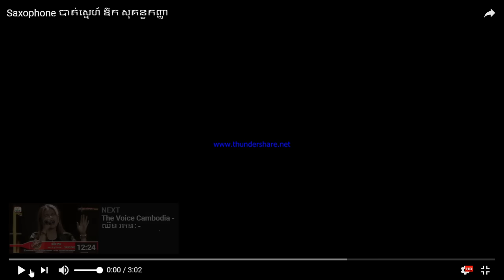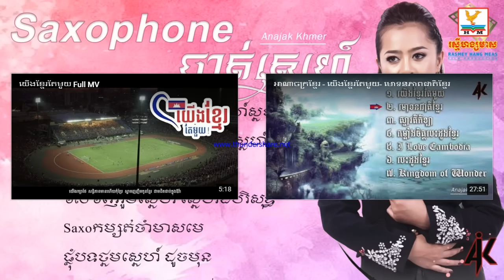Saxophone បាត់ស្នេហ៍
Saxophone បាត់ស្នេហ៍, by Kanha.